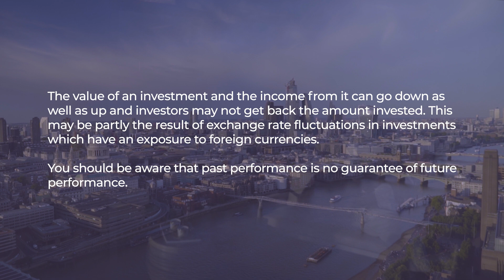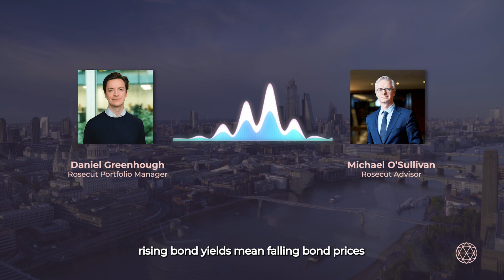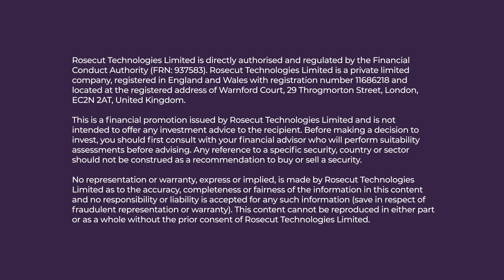Rosecut Market Update - February 2023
The Rosecut investment team talk about the strong January in markets and the similarities to January 2001.

Japan is still on our radar for the reasons we explain.

The difference between US and UK mortgages and what that could mean for the dollar are described, and then we finish by summarising current positioning within Rosecut portfolios.